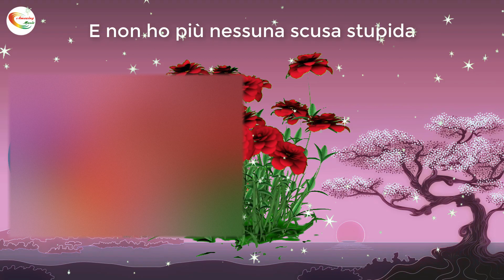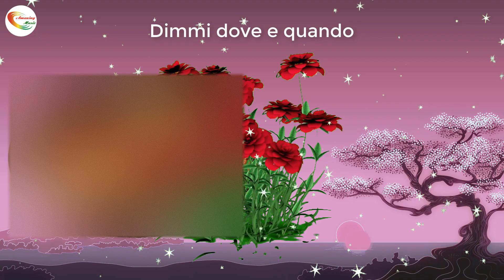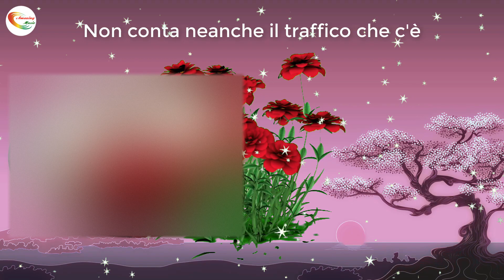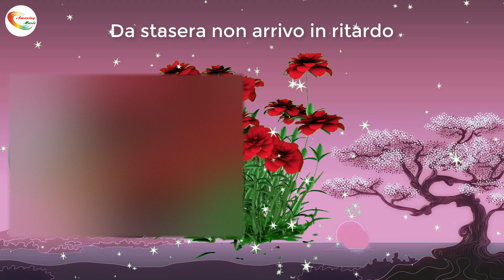Benji & Fede - DOVE E QUANDO Testo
Benji, Fede - Dove E Quando
Testo

Guida fino alla mattina
La luna che mi accompagna fino a te
In montagna al mare in una laguna
Se ti trovo non è fortuna ma
Solo l'inizio dell'estate
Le nostre litigate
Ce le paghiamo a rate dai
Adesso serve un posto un po' meno caldo
E una casa per noi soltanto
E tu sai dov'è
Dimmi dove e quando
Da stasera non arrivo in ritardo
E non ho più nessuna scusa stupida
Non conta neanche il traffico che c'è
Senza tante parole manda la posizione
Oh oh oh
E se il tuo treno
Passa una volta
Dimmi a che ora è
Arrivo prima che cada l'ultimo fulmine
Eh eh eh
Cerco un po' di tempo
Cellulare spento
Per ballare senza Reggaeton
Oh oh oh
Che sto accelerando
L'ultimo sorpasso e giuro sono da te, da te
Intanto tienimi il mio posto
E non importa se da bere non c'è
Senza troppe parole manda al posizione
Oh oh oh